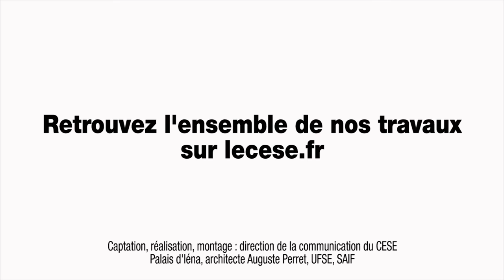Questions à Florian MARTINEZ (ASSO-SOLIDAIRES) - Service civique - cese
Questions à M. Florian MARTINEZ, représentant ASSO-SOLIDAIRES, entendu au CESE à l'occasion d'une Table ronde avec les représentant.e.s d'organisations syndicales de salarié.e.s dans le cadre de la saisine : "Service civique : Quel bilan ? Quelles perspectives ?" conduite par la Délégation à la prospective et à l'évaluation des politiques publiques.